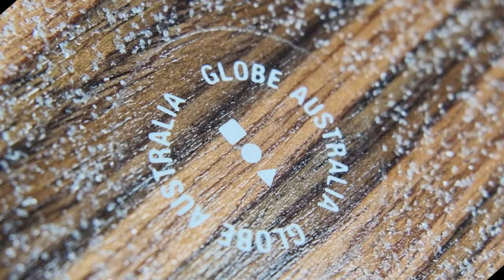Globe Shortcut Cruiser Board Flying Fox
My first B-roll - just rought idea now very nice crafted shots ;) but good for practice on Final Cut.

Small presentation maybe for someone will be usefull because I didn't find any other movie with this board.